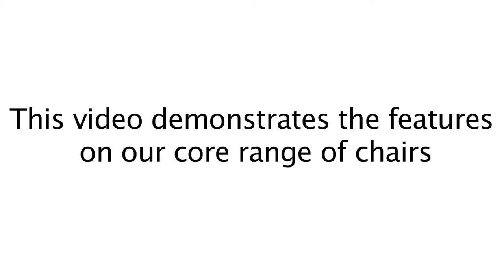Features on core range of office chairs from Rainbow Zebra.mov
This video demonstrates the features on the core range of office chairs